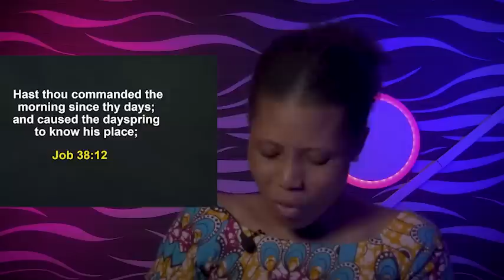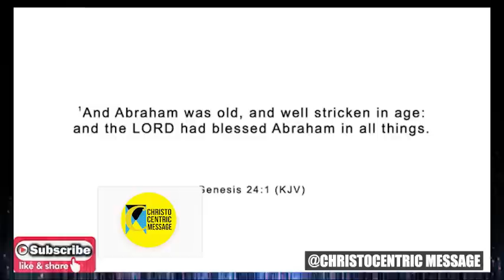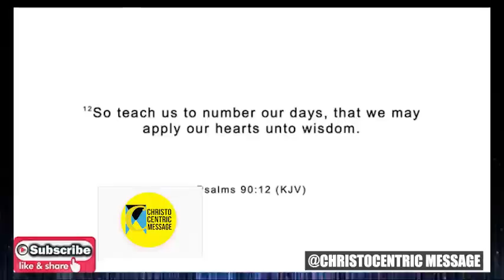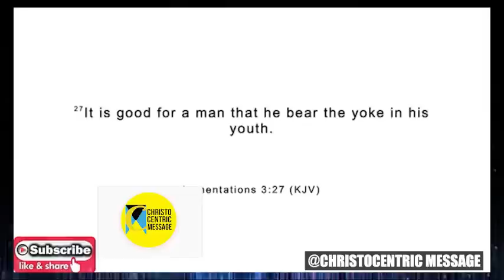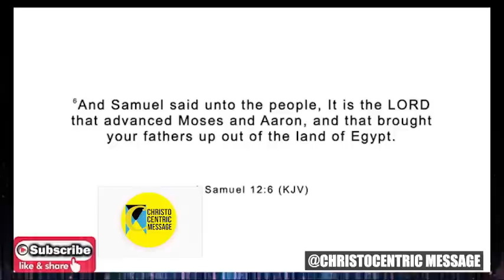4 STAGES OF YOUR LIFE YOU MUST JOKE WITH TO ADVANCE IN ALL THINGS - Apostle Joshua Selman